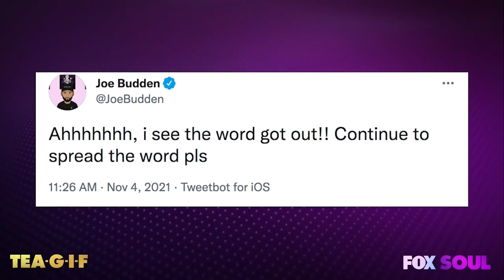Joe Budden Comes Out, Ye Dishes on Big Sean and MORE! | Tea-G-I-F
Claudia, Al, and Funky talk about Hollywood's hottest topics including: Did Joe Budden come out as bi-sexual? Ye dishes on all things in new interview Cardi B eats scabs of Offset's skin and MORE!